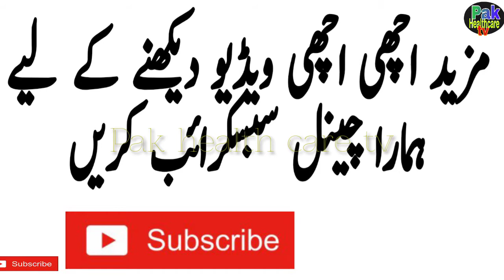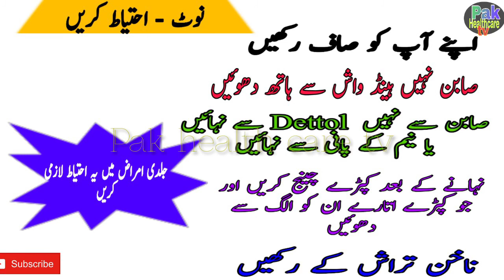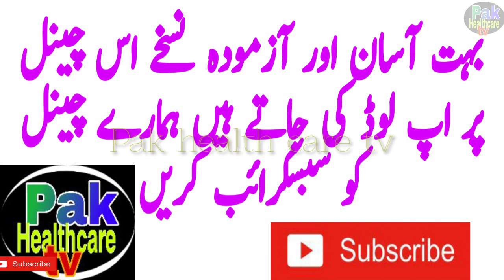Psoriasis Treatment Chambal ka ilaj kare | Fungal infection treatment | Pak health care tv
Pak healthcare TV .  Psoriasis Treatment Chambal ka ilaj kare Bohat Asan Nuskha
Fungal infection treatment Daad ka ilaj kare
Ring worm Treatment    Tadri ka ilaj kare
Khushk Chambal ka ilaj
Kali Chambal ka ilaj
Eczema Treatment
Eczema ka ilaj kare
permanent Care for psoriasis

How to Remove Fungal infection
Treatment of ring warm
How to Remove fungal
How to skin Reshes Treatment

Pak health care tv